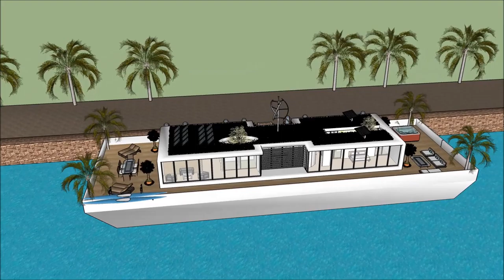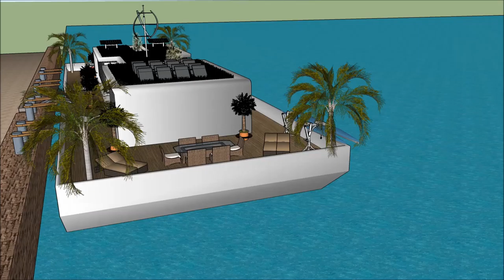عروسی لوکس ویلا های لوکس تهران خانه لوکس چیست معماری معماری استخر طراحی معماری زیبا in Holland Dubai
The floating house villa houseboatzania launching an innovative high-end luxury yacht floating house villa mansion home design potentially as a display of exhibition of the عروسی لوکس ویلا های لوکس تهران خانه لوکس چیست معماری معماری استخر طراحی معماری زیبا in Holland Dubai.

The collection of the Floating house villa houseboatzania concept of عروسی لوکس ویلا های لوکس تهران خانه لوکس چیست معماری معماری استخر طراحی معماری زیبا in Holland Dubai consists of high luxury and architectural art pieces in minimalism combined with living on the waterfront of the harbour.

The floating house villa mansion yacht design has the basis to sustain living with high standards and contemporary structural design عروسی لوکس ویلا های لوکس تهران خانه لوکس چیست معماری معماری استخر طراحی معماری زیبا in Holland Dubai with numerous of prospects for excessive living and celebrating the desire of life worldwide: